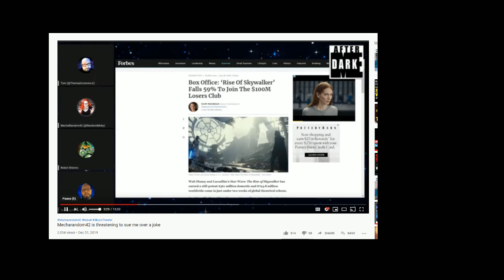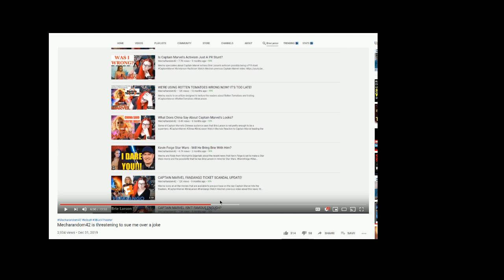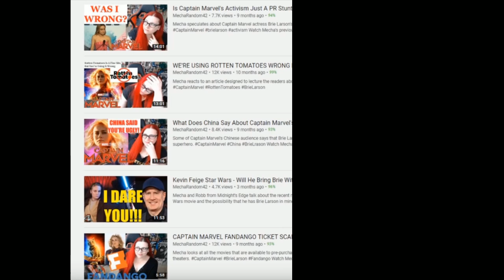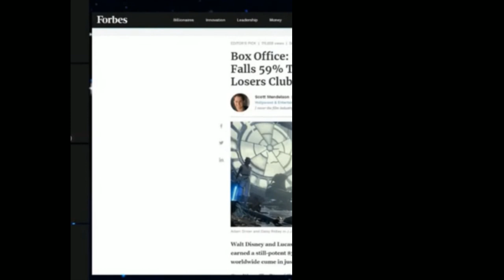Mecharandom42 THREATENS to Sue Mundane Matt Jarbo WTF ??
YOU TUBER THREATENS TO SUE

Mundane goes savage in his video !

Big Fuego Jacob ** TOP PATRON **
SITH NEGAN ** TOP PATRON **
Tony Diesel  **TOP PATRON**

27freddiemitch
Adtr 210
Arknolia Strokelbean
Brian Harper
Chizhiiknees
CJ Bradley
ColdBrewKrew
Drewbar100
Duane Crenshaw
Frog Kid
Gary Metzler
Gerald Armstrong
Jason Tarr
Joe Compton
John (ConstipatedRock)
John Zippay
Joseph Lightsey
Justin Mcneil
KalELbama311
STAR SCREAM
Mikey2Crikey
NickY J
scott mckinnon
Shell Bryan
Sith_Negan
SoCom Kastle
Talk2MeNice
TheBear1322
Tony Diesel
Triple M
ZThereaper86

Justin Mcneil
DMOON
TheBear1322
Sith Neegan
Gorilla Strong
Nikki T
The Goon
Schleppy13
TNA_Better Than WWE
JustCallmeLuke
NullDeath
ABELsalasJR
BADOMEN666
WoolhatDemon
Shell
AruShinchu
Lemon

$3.16
$4 Rycrack
$4.99 Mongaloid JB
$5 ShiBUM
$6.25  XMAS Stunner on SANTA
$6.66 kane

Thanks to.

JDfromny206 wrestlelamia
Joe Cronin
wwe
grimstoyshow Grims Toy show
Keemstar
H3H3
Joe Cronin
wwe
podcast
howard stern